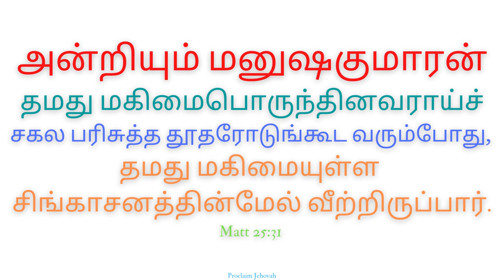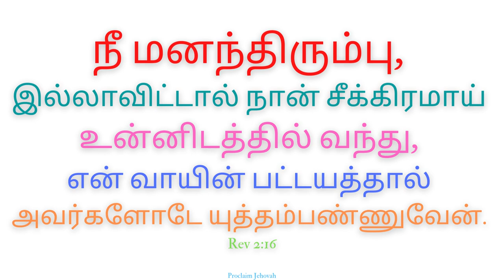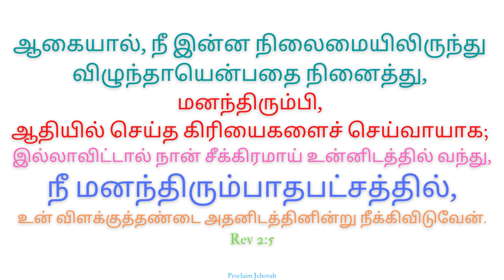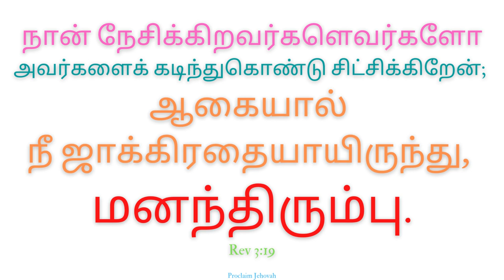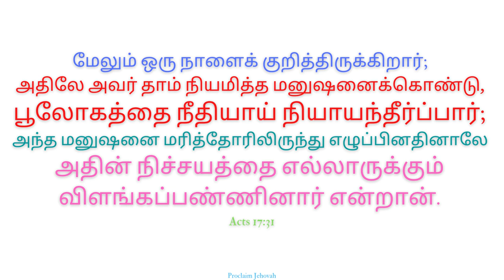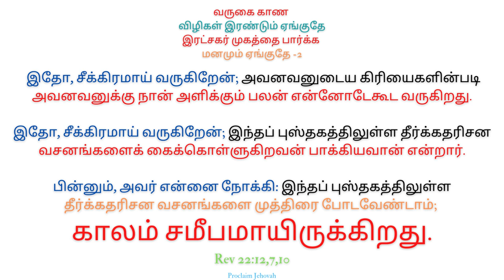உம் வருகை காண விழிகள் இரண்டும் ஏங்குதே | Um Varugai Kaana Vizhigal Yeanguthaey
உம் வருகை காண விழிகள் இரண்டும் ஏங்குதே
Um Varugai Kaana Vizhigal Yeanguthaey

Jesus Christ

Credits:-
Singer Dhass Benjamin
John Kish & Manuel &David
Gethsamane Ministries